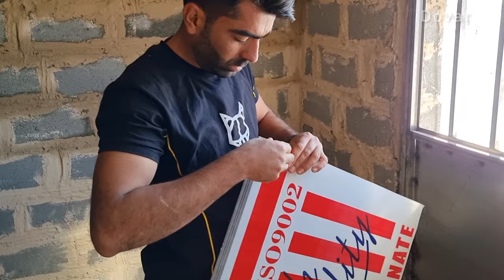New Beginnings: Nomadic Woman Settle in a Hut with New Doors and Windows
We see a new episode with a nomadic woman and her children as they undertake the task of installing doors and windows in their new hut. This video captures the essence of resilience, family unity and the transformative process of building a nomadic hut. 🏡🔨

In the previous episodes, you saw that this woman faced poverty and went to dangerous conditions, and her brother came to her aid, and together they found a piece of land in the village and started building with minimal materials. And now, join us to witness sacrifice and Let's be a nomadic family's teamwork in setting up a new space for our lives. From the choice of materials to the finishing touches, this story is not just about construction. It's about creating a safe and comfortable haven in the ever-changing world of nomadic life.

🚪 Discover the steps of installing doors and windows in a nomadic hut with us
👩‍👧‍👦 See how a nomadic mother and her children work together to build their new home.
🏡 You will learn about the importance of a stable and safe house for nomadic families

Through this video, we intend to showcase the practical aspects of nomadic living and the deep sense of accomplishment that comes with creating personal space.

🌍 Be with us in examining the complexities of nomadic house building
💬 Share your thoughts on sustainable living and family cooperation
🔔 Find out about our latest videos about nomadic cultures and family stories.